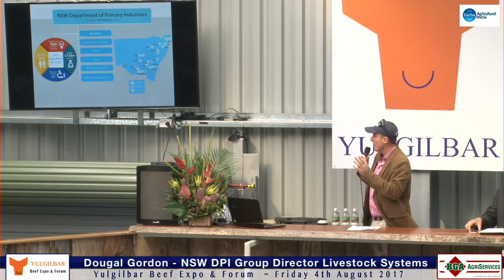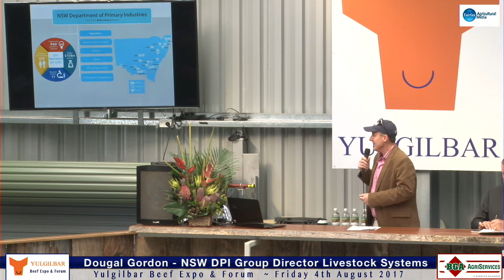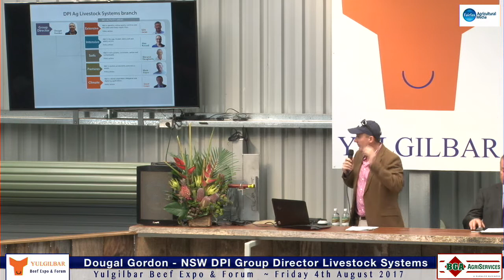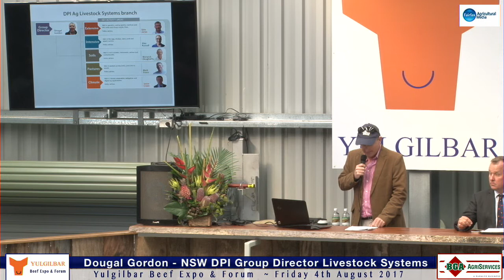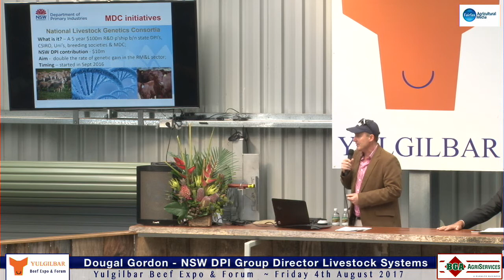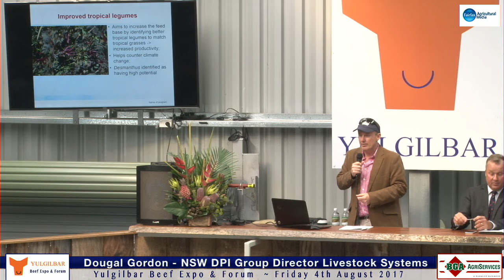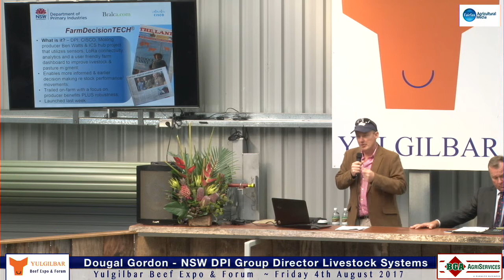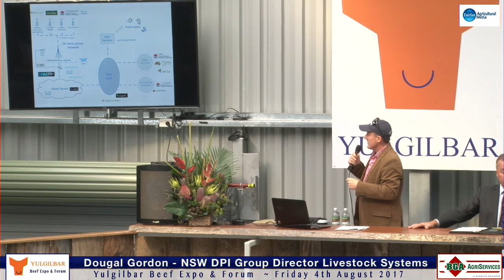Dougal Gordon NSW DPI Group Director Livestock